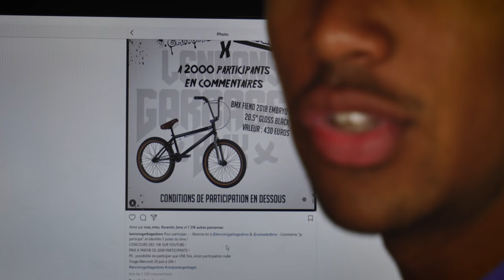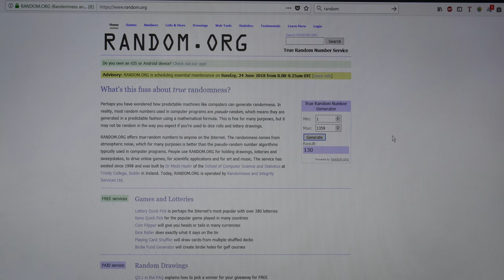ON VA FAIRE UNE GROSSE JAM ! + GRAND GAGNANT DU BMX !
-5% SUR UNLEADEDBMX  : LENNON5